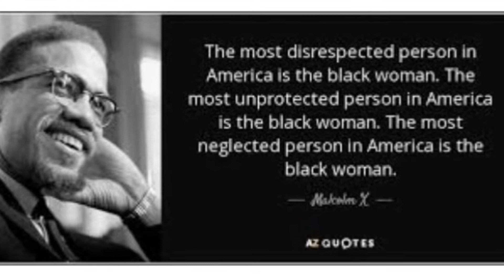The story of The Banerjees (Part 2)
This is part two of the Banerjee Love story.

Several Gems were dropped; Here's our top picks:
Boundaries! Boundaries! Boundaries! Best word ever in relationships!
Make a decision and commit to it - This can give you so much direction in your life

Which ones did you collect?